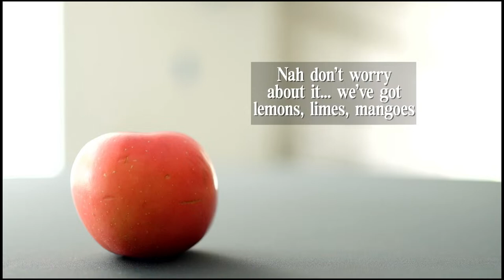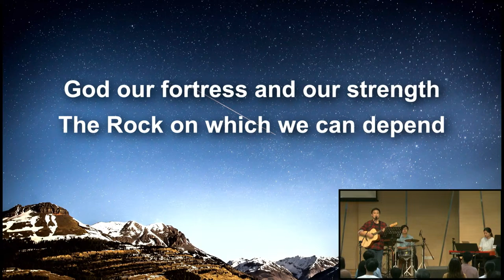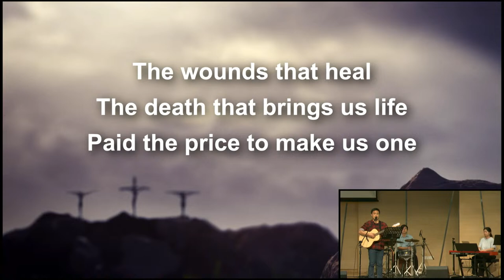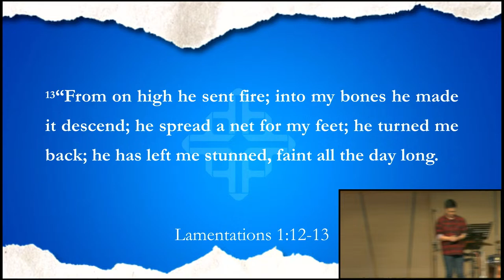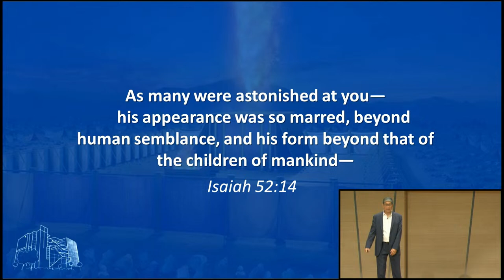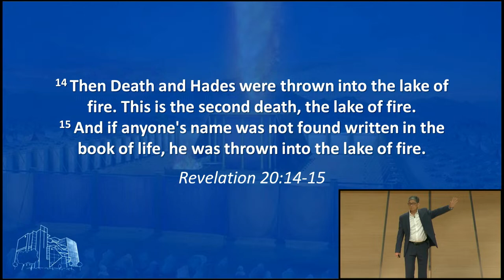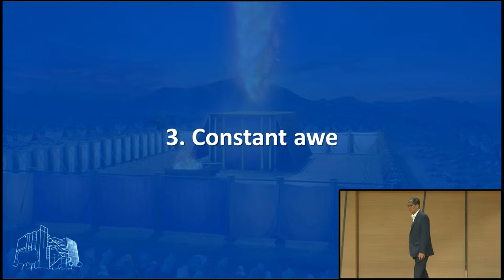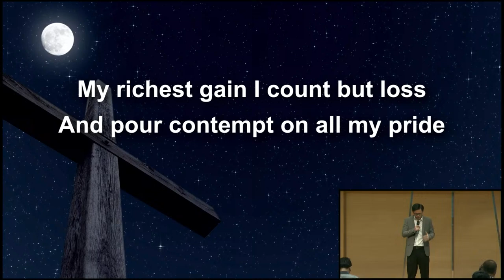Sunday Service Live Stream — 14 April 2024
0:00- Opening Updates
09:42 - Worship
0:31:39 - Main announcements
0:33:31 - Scripture Reading
0:36:21 - Sermon

2) Struggling with Stress, Depression, Anxiety? Our Biblical Counsellors Are here to help.